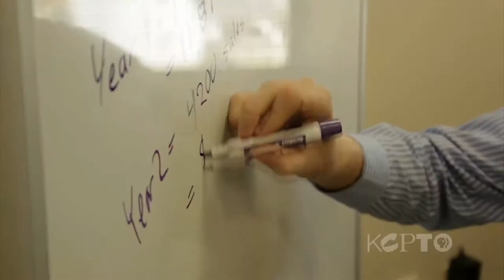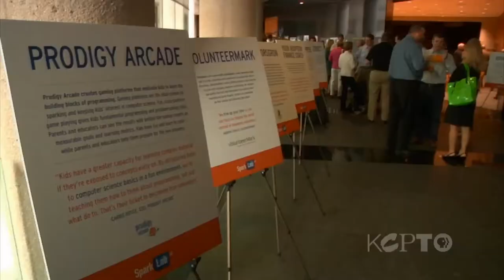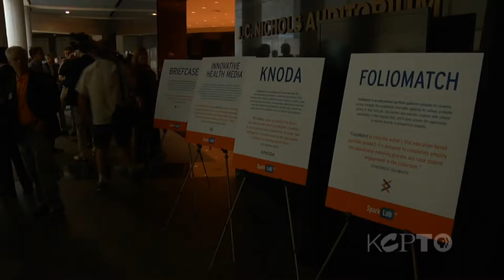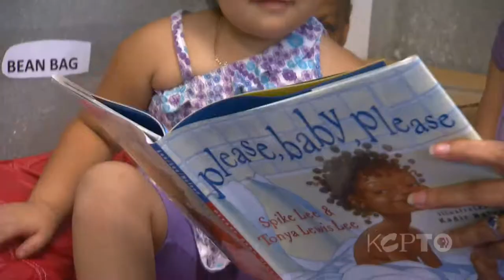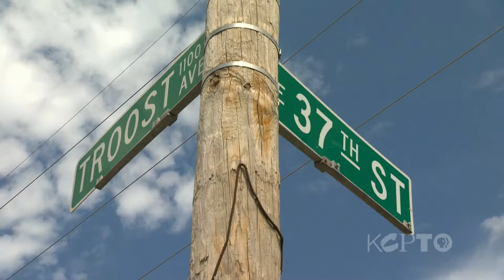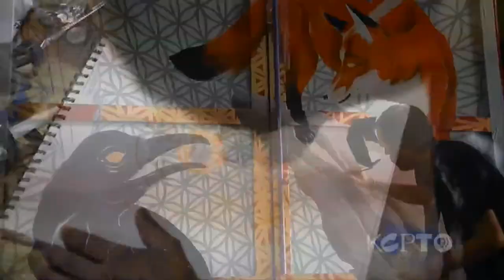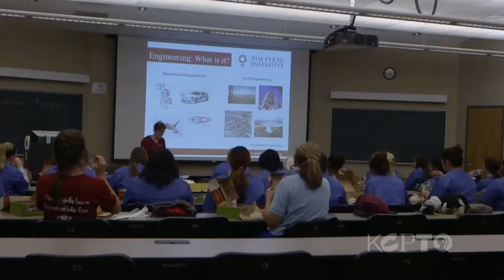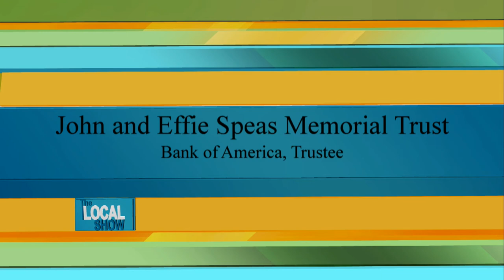The Local Show - October 24, 2013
One of Kansas City's Big 5 goals is to become America's Most Entrepreneurial City. This week, we introduce you to the tech business accelerator, Spark Lab KC, which connects entrepreneurs with mentors and seed money. Krista Blackwood finds out about big changes at DeLaSalle from Mark Williamson and Makayla McIntosh. We look at what's going on at the Nelson-Atkins Museum including some mobile art in the form of a Pakistani Cargo Truck by Asheer Akram which is part of the current exhibit Echoes: Islamic Art & Contemporary Artists. And Lindsey Foat reports on the efforts of KC STEM Alliance to encourage young women to pursue careers in science, technology, engineering and math.